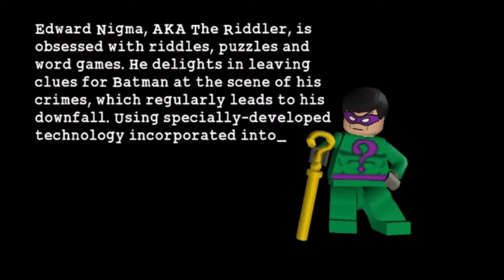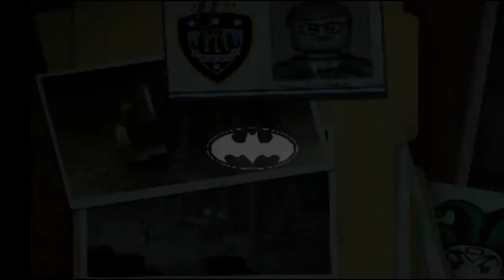LEGO Batman : The Videogame /PPSSPP Emulator/ (The Face- off) Level 5 - SKAKMATLAH RIDDLER!!!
Assalamualaikum Teman-temanku sekalian Kali ini Kita langsung saja melanjutkan Perjalanan aksi Batman dan Robin untuk memberantas Kejahatan Riddler dan Two face di Kota Gotham, dan inilah saatnya untuk menghentikan Kejahatan mereka berdua (Riddler dan Two face).

PLOT :
Setelah Batman dan Robin berhasil menangkap The poison di area Vegetasi dan juga Riddler selama itu juga ikut terlibat mengawasi Batman dan Robin, namun sayangnya Batman dan Robin tidak berhasil mengejarnya dan langsung Kabur, dan sekarang saatnya untuk menemui The Riddler dan Two face.

LATAR BELAKANG DAN BIOGRAFI RIDDLER
Edward Nigma, A.K.A Riddler, dia terobsesi dengan teka-teki, dan permainan kata. Dia dengan senang hati meninggalkan petunjuk untuk Batman di lokasi kejadiannya. Ia Menggunakan teknologi untuk dikembangkan secara khusus yang dimasukkan ke dalam tongkatnya, lalu ia dapat mengendalikan pikiran orang.

STORYLINE LEVEL 5
Berawal Robin sedang membuka brankas Teka-teki milik Riddler yang terakhir lalu memasangkannya dan akhirnya tidak sesuai teka-tekinya, lalu Batman membenarkannya akhirnya, namun Robin tidak tahu apa maksudnya itu ? dan ternyata Alfred tahu lokasinya (Bank Gotham city) lalu memberikan kepada mereka berdua (Batman dan Robin), dan saatnya beraksi!!!
diawal perjalanan Batman dan Robin harus melalui akses pintu pagar Banknya dan berhadapan para penjahat sampai pintu masuk Banknya. lalu Batman dan Robin harus memasuki Bank itu melalui atas untuk menemui mereka berdua (Riddler dan Two face).
Dan sampai disana Batman dan Robin bertemu dengan Riddler dan Two face didalam Bank, karena mereka berdua menguasai Banknya serta isinya. Lantas bagaimana ? Apakah Batman dan Robin mampu mengalahkan Riddler dan Two face ? Kita akan segera mengetahuinya !!!
THANK YOU YOU FOR WATCHING BATMAN AND ROBIN VS THE RIDDLER AND TWO FACE